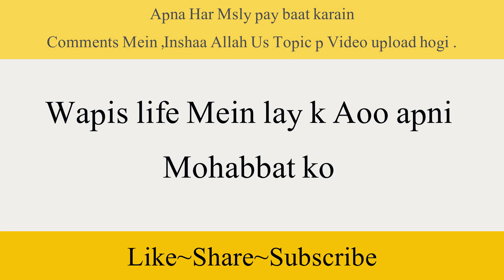Surah Muzammil || Apne Pyar ko Wapas life Mein laao 11 Din Mein Powerful Wazifa